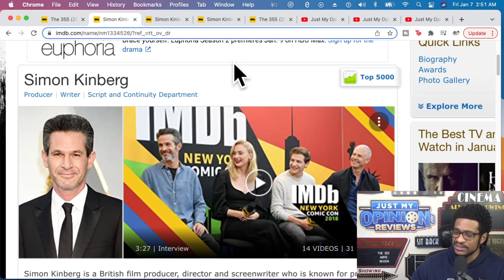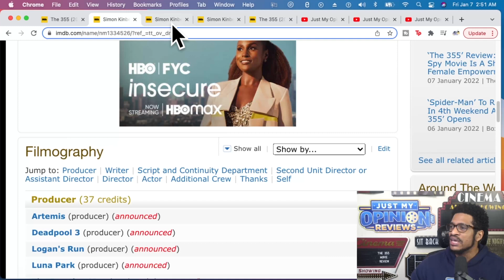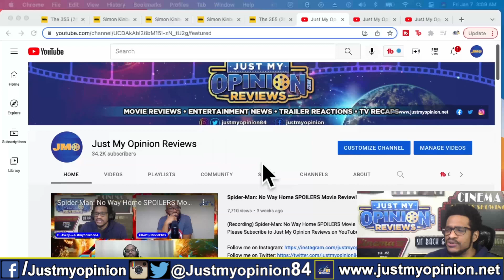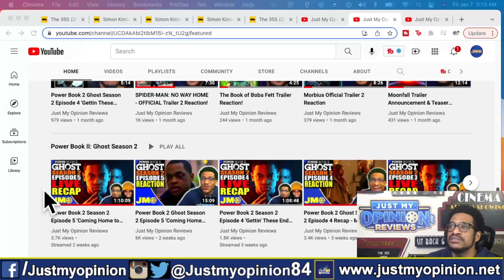The 355 Movie Review | Box Office BOMB, But Is The Movie Good?